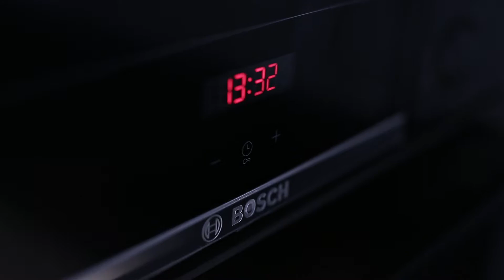Огляд квартири на Лейпцигзській, 13а. Повна версія